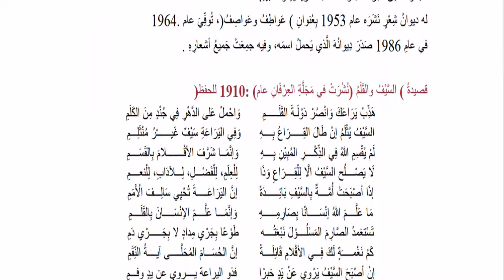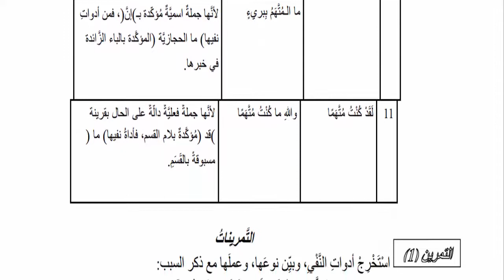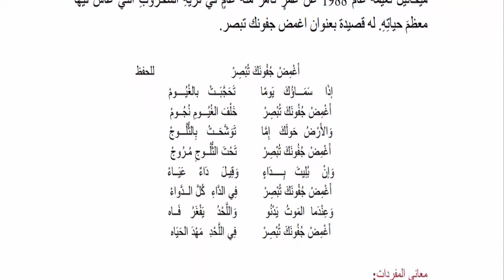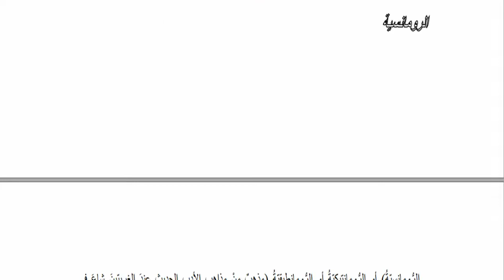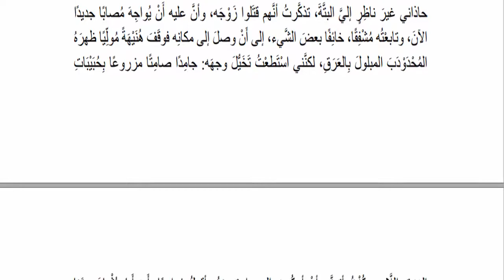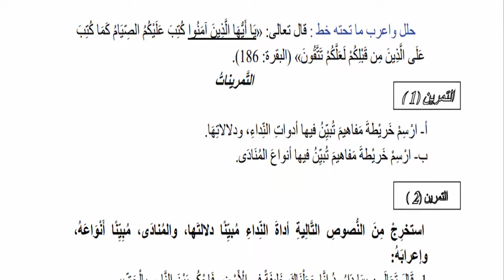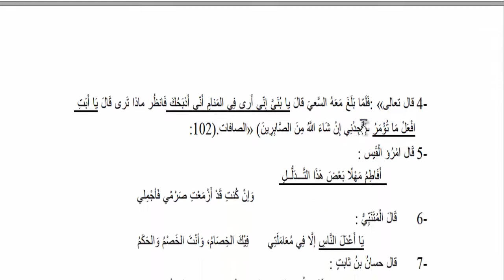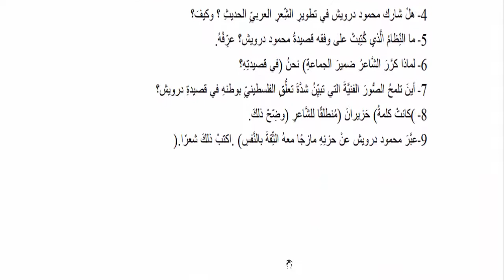مسودة كتاب اللغة العربية للصف السادس الاعدادي 2022-2023 المنهج الجديد الجزء الاول